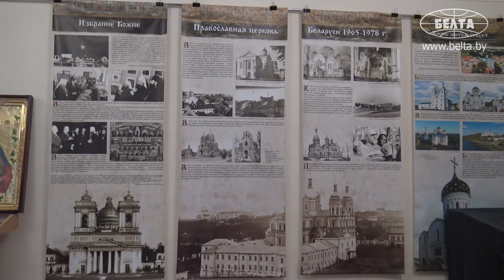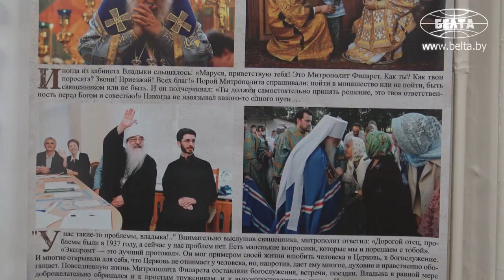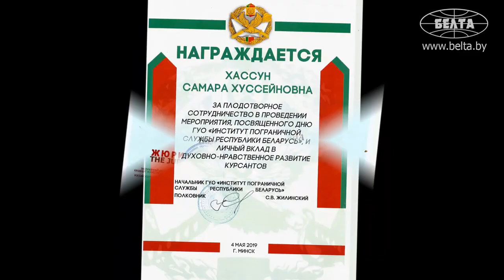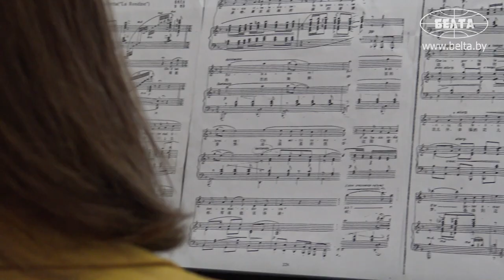Могла стать инженером в Америке, но выбрала Беларусь! // Искренняя история девочки из Нигерии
За несколько лет до окончания школы будущее Самары Хассун казалось расписанным в общих чертах: она уже получила грант на обучение престижной профессии инженера в США, а после планировала осесть на родине отца в Ливане. Но на выпускном девушка огорошила директора: Америка отменяется, гордость класса едет учиться оперному пению в далёкую Беларусь!

Самара родилась и выросла в Нигерии в интернациональной семье: её папа из Ливана, мама – из Беларуси. Момент их яркого знакомства на далёком африканском континенте стал историей, которую в семье знают до мелочей, но не прочь послушать в тысячный раз. И у всех без исключения она вызывает улыбку! // "ТЕПЕРЬ МЫ БЕЛОРУСЫ!"

В новом проекте БЕЛТА мы рассказываем истории эмигрировавших в Беларусь. Каждый из них ехал в чужую страну начинать всё с нуля, а в итоге назвал её своим домом.

СМОТРИТЕ В ЭТОМ ВИДЕО:

00:00 "Ребят, вы не знаете, как я жила в Нигерии!"

01:16 "Была школа с математическим уклоном!" // У неё была возможность бесплатно учиться в Америке, но она решила стать певицей;

02:28 "Вначале я хотела в Ливан уехать, учиться на врача!"

02:44 "Мне было страшно!" // Про учёбу в Беларуси;

03:06 "Очень любила Лауретту Пуччини!" Преподаватель про ученицу из Нигерии;

04:24 "Это почти невозможно!" // Про белорусское образование;

05:48 Нигерийка поёт на белорусском языке!

06:33 "Мой друг говорит: забудь о покупках! Давай познакомимся с этой леди!" Как белоруска вышла замуж за нигерийца?

09:11 "Мы остались там, потому что там работал мой муж" // Про жизнь в Нигерии;

09:40 "Мы молимся, чтобы люди стали более мудрыми и объединились!" // Про революцию в Ливане;

10:54 "Когда необходимо что-то сделать, ты это сделаешь!" // Какие сложности были в Беларуси?

12:11 "Люди не отталкивались от меня, потому что я была иностранка, а наоборот!" // Про белорусов;

12:48 "Жизнь очень дорогая!" Почему не осталась в Нигерии, а приехала в Беларусь?

13:51 "У меня серьёзная жалоба на эту страну – слишком короткое лето!"

14:58 "Он ехал в такси с моим отцом!" Получается ли писать свои песни?

16:33 "Построить свой дом здесь, выйти замуж, воспитать своих детей!"

17:10 "Я уже давно чувствовала себя белоруской!"